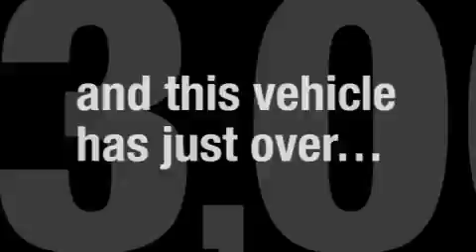2007 BMW M6 Carrollton TX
We are proud to present this 2007 BMW M6.

 Year: 2007
 Make: BMW
 Model: M6
 Engine: 5.0L DOHC 40-valve V10 engine
 Trans.: Automatic
 Exterior: Black
 Miles: 33,960
 Interior: Black

 1875 N. Interstate 35E

 Pre-Owned 2007 BMW M6 Carrollton TX